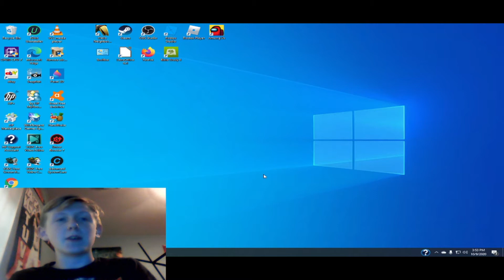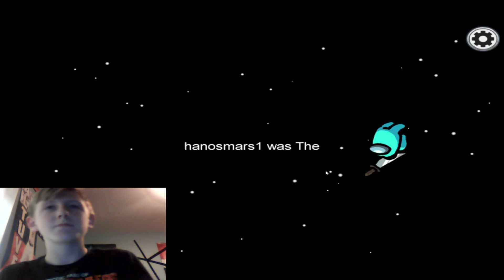I BEAT MY FRIENDS AS A 900 IQ IMPOSTER!! (REDEMPTION!!)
Wazzup, subsclibidyibers! Today, for my vid, I'll be playing more Among Us with friends! REMEMBER: 15 likes!! Feel free to send feedback through the DISCUSSION tab or the comments.
And--as always--HAVE A RANDOM DAY!!